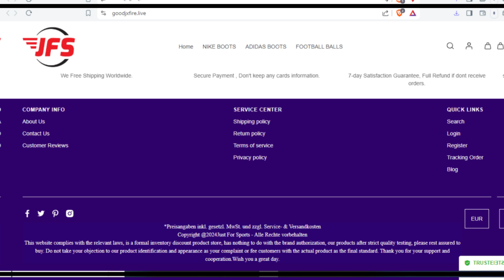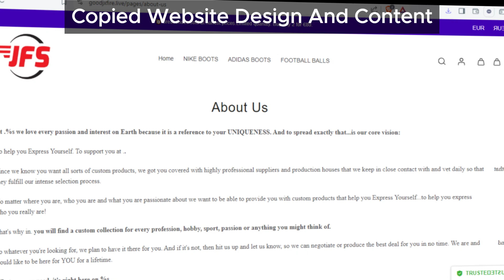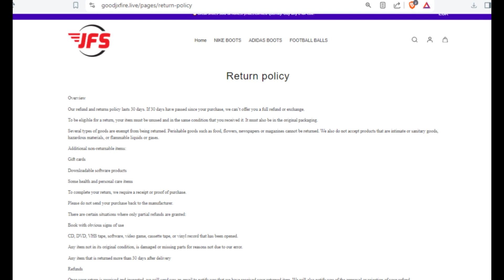Goodjxfire.Live Scam Exposed: Hidden Dangers You Must Know!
Discover the hidden dangers behind Goodjxfire.Live in this revealing expose. Watch our investigation to stay informed and safeguard your online purchases.